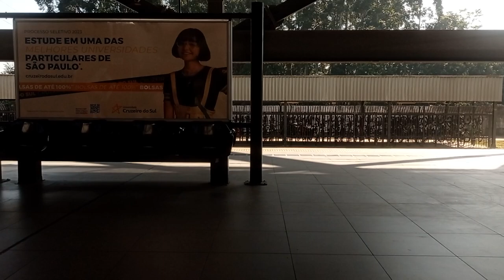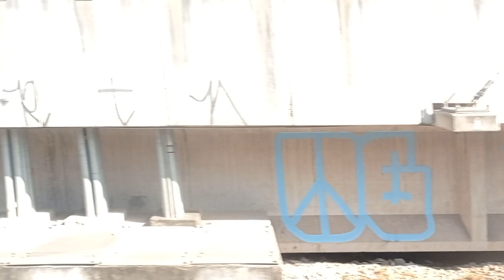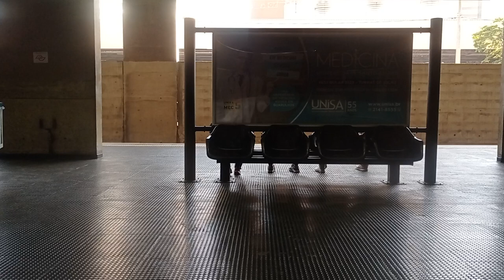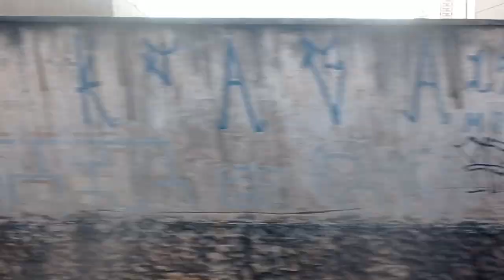CPTM - LINHA 12 SAFIRA - Viagem Completa (25/07/23)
Vídeo gravado começando em Calmon Viana e finalizando na estação Brás,
foi gravado do lado Direito do trem, sem cortes com som original

Here you will find amazing videos showing the city of São Paulo through a bus window. Travel with us through the busy streets and discover new places and landscapes. With our videos, you’ll feel like you’re really on the bus, exploring the city.

Bem-vindo ao nosso canal! Aqui, você encontrará vídeos incríveis mostrando as cidades da Grande São Paulo pela janela de um ônibus. Viaje conosco pelas ruas movimentadas e descubra novos lugares e paisagens. Com nossos vídeos, você terá a sensação de estar realmente no ônibus, explorando a cidade.